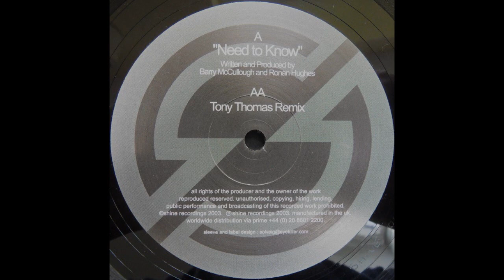Funktion ‎– Need To Know (Tony Thomas Remix) [HD]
Label: Shine Recordings ‎– SHINE003
Format: Vinyl, 12"
Country: UK
Released: 16 Jun 2003
Genre: Electronic
Style: Progressive House, Tech House